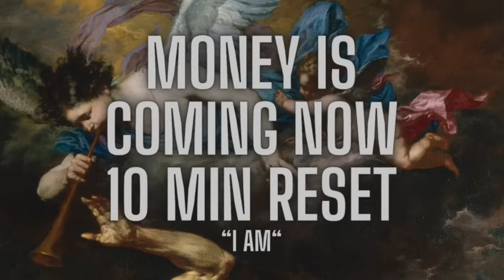🧲 Receiving 🧲 | Open To All The Ways Money Can Manifest | 10 Minute Meditation (Looped Affirmations)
Hello Everybody,